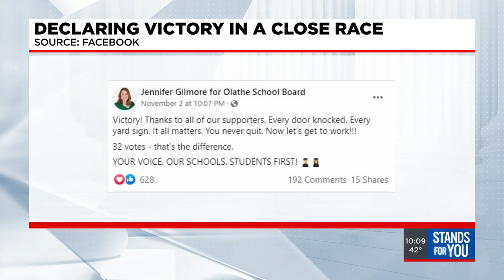No declared winner in close race for Olathe School Board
A candidate who declared victory in the race for Olathe School Board is now losing the election. Jennifer Gilmore was leading by 32 votes on election night and decided to declare victory. Now, someone else leads the race.